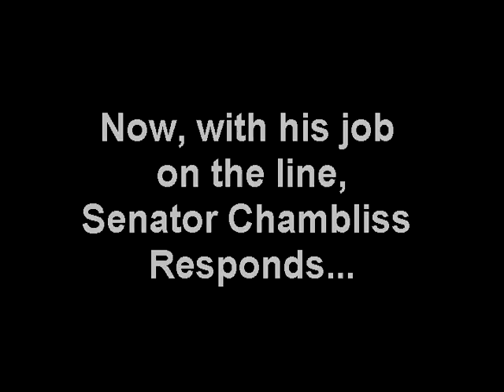Saxby Chambliss Misquotes Alan Greenspan While Defending Confused Recession Comments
Saxby Chambliss clearly wasn't listening to Alan Greenspan in April, when Greenspan clearly believed the economy was "in the throes of recession." Additionally, many, many sources believed the economy was in a recession before the summer.

Chambliss Said His Recession Comments From July Were Taken Totally Out Of Context And That Last Spring He Was Saying The Same Thing Alan Greenspan Was Saying. Interviewer Randall Savage made the point that Mr. Martins campaign was running an ad that criticized Saxby Chamblsss comments saying that he didnt know what the term Recession meant, and was asked what led him up those remarks? Chambliss responded, Yeah it was about a forty minute speech I gave and he took two sentences out of it. You know, I was saying the same thing Alan Greenspan was saying, and hes a pretty smart economist. And what it had reference to, you have to think back to the spring when that film was taken, ah, nobody knew whether we were in a recession. There were all kinds of definitions being thrown out about a recession, ah two months of negative GDP was characterized as being recessionary—well we hadnt had two months of a negative GDP. And, you know, as is typical of the ads that have been run against me, there again, it was taken totally out of context and Mr. Martin has no shame about when it comes to running those kinds of statements. [Interview, 11/19/08]

July 2008: Saxby Chambliss We May Not Be In A Recession—I Dont Know What That Term Means. At a campaign event, Saxby Chambliss said, Were in the midst right now of a couple different crises, all of, both of which are affecting our economy. Certainly, we may not be in a recession—I dont know that that term means—but I do know this: I know that were in a very sluggish economy today, and I know that there are people out there who have lost their jobs, I know that there are people who are struggling month-to-month to meet their family budgets because of high gas prices. [Saxby Chambliss, (Cumming, Georgia), 7/12/08]

April 2008: Greenspan, Economists Said The U.S. Was In The Throes Of Recession. In an April Wall Street Journal survey of economists, three quarters of respondents said that the weakening U.S. economy had further to fall, and by a 3-1 margin said that the economy was in a recession. Former Federal Reserve Chairman Alan Greenspan said at the time that the economy was in a recession, although he said it is too soon to say how deep or prolonged the downturn will be. Consumers are beginning to shrink in, the automobile markets are beginning to contract, production is beginning to ease, and we are in the throes of recession, Greenspan said in an interview. [Reuters, 4/8/08; WSJ.com, 4/10/08]

April: WSJ: Joblessness And Unemployment Numbers Signal "Unmistakable Recession." Reacting to job loss numbers, Bear Stearns said, "Clear and unmistakable recession signals from the labor marketThisunemployment rate has never occurred in the post-war period without the economy being in recession." [Wall Street Journal, 4/4/08, blogs.wsj.com]

April: Citigroup: Economy Is In Recession. An economist from Citigroup said that, "despite continued protestations from some, the U.S. economy is in recession. GDP likely grew slightly in the first quarter, but employment, production and other more relevant data show declinesdomestic industries retrench." [Wall Street Journal, 4/4/08, blogs.wsj.com]

June: A Growing Consensus Among Economists Say Recession Hit Early 2008 or Late 2007. Economists say that the current job losses and problem of rising unemployment will come to an end sometime in 2009. And that will be perfect timing for whoever has moved into the Oval Office And even though the gross domestic product, the broadest measure of the nation's economic activity, was up at a modest 1% annual rate in the first quarter, a growing consensus among economists is that the economy fell into a recession either in late 2007 or early this year. [CNN Money, 6/30/08, money.cnn.com]

August: Decision Economic Inc Chief Economist: Were In A RecessionIts Going To Widen, Its Going To Deepen. Decision Economic Inc. Chief Economist Allen Sinai said, We're in a recession. It's going to widen, it's going to deepen. [Bloomberg.com, 7/31/08, bloomberg.com]